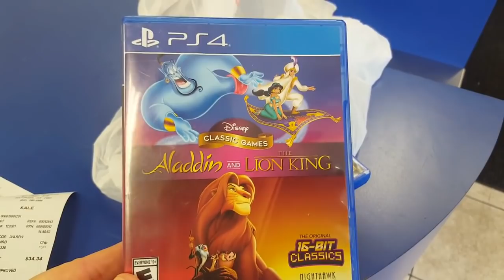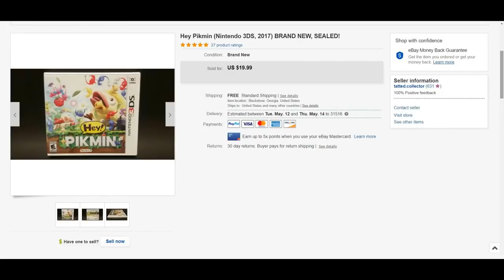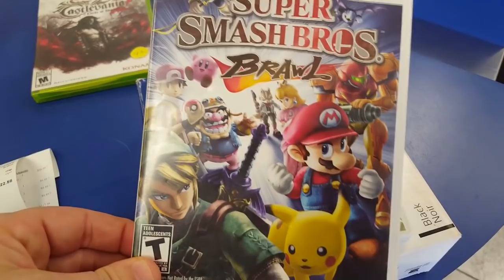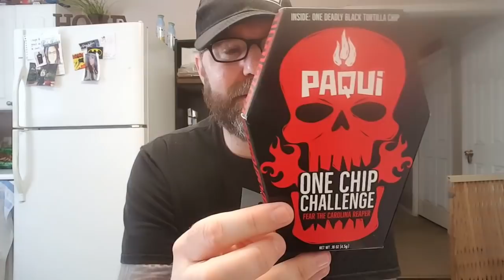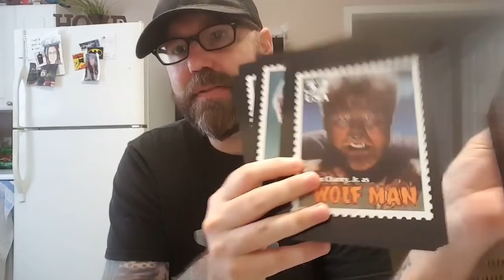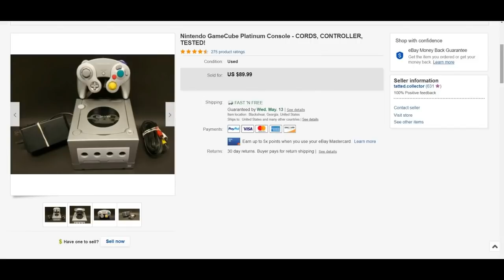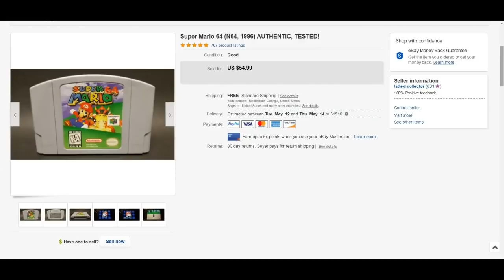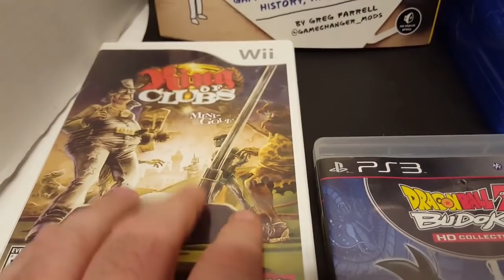Live Video Game Hunting Ep. 98 - Insane Sealed Game Finds!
My eBay Store: